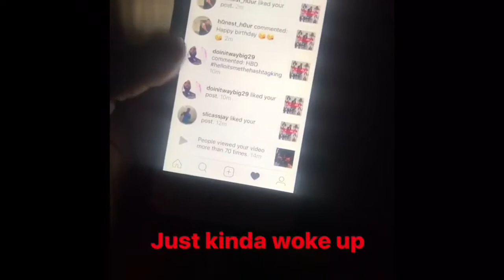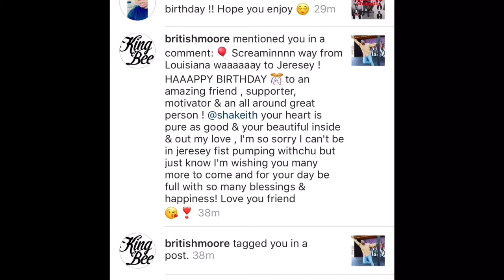Birthday Celebration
Instargram-Shakeith

Tell me something you want to see on my page